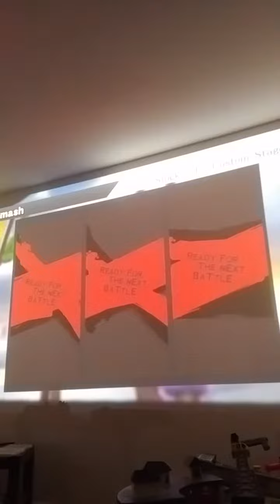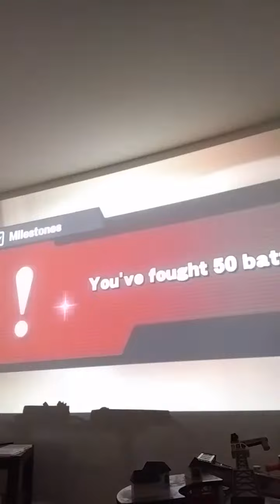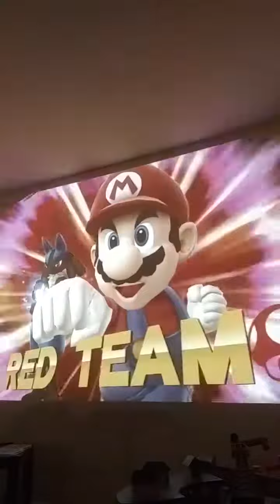Super Smash Bros - A Quest To Get Game and Watch W/ Paul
This is my first ever episode of Smash Bros.  Hope you like it.